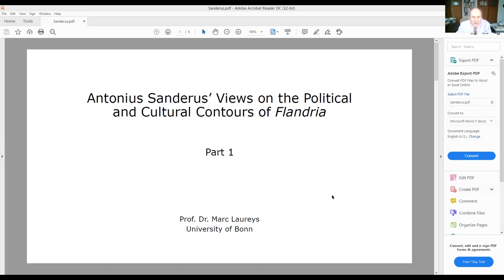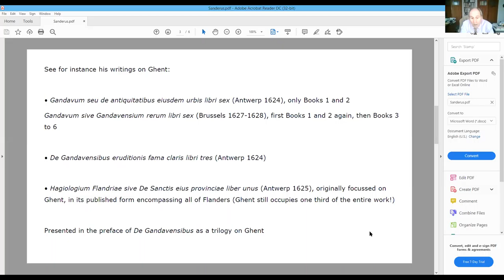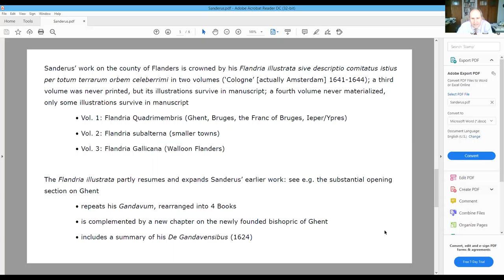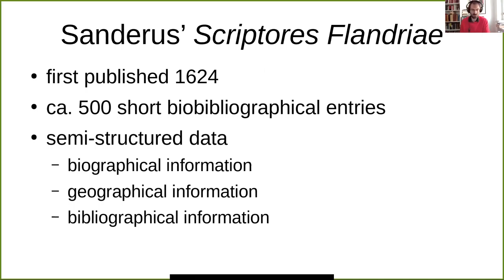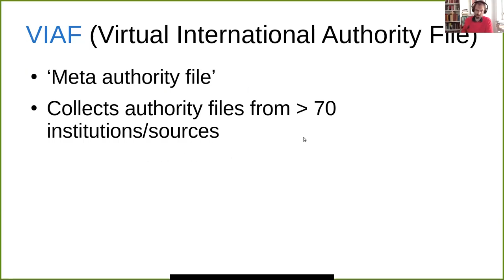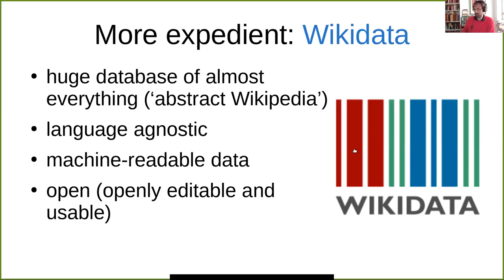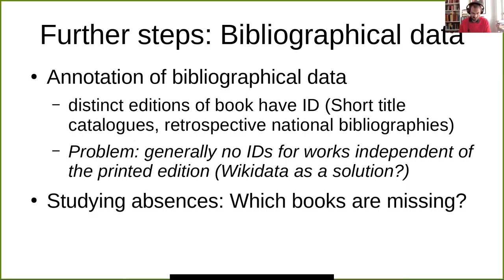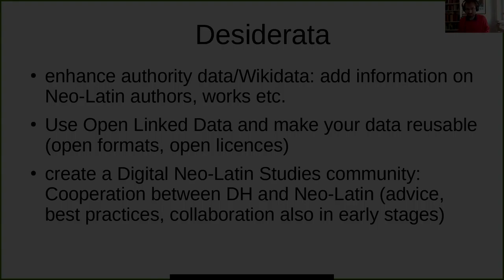M. Laureys/A. Winkler: Antonius Sanderus‘ Views on the Political and Cultural Contours of Flandria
Talk at the "Digital Humanities and Neo-Latin Studies" online conference (april 14-16) on Sanderus' biobibliographical work on early modern Flanders and the potential of Linked Open Data in Digital Neo-Latin Studies